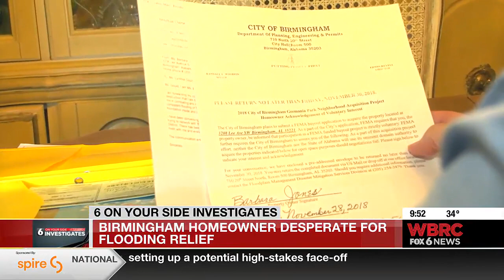Birmingham homeowner desperate for flooding relief